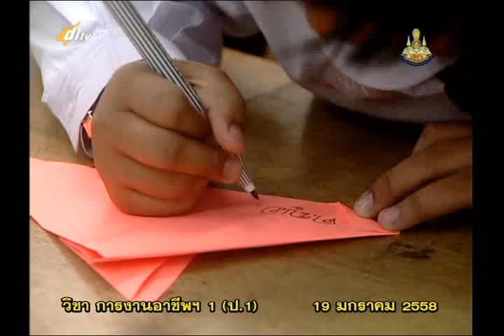020D+1190158+ก+สนุกกับงานพับ สัตว์น้อยน่ารัก+vocp1+dl57t2